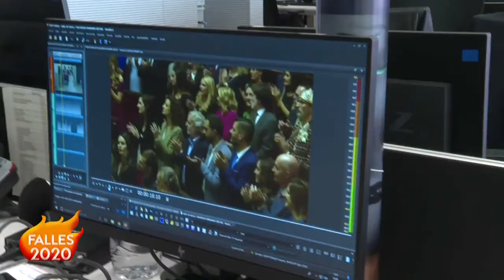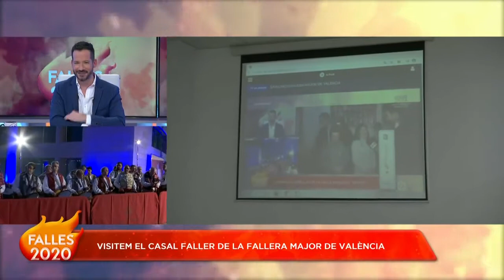Exaltación de la fallera mayor de Valencia 2020 | Primera parte | À Punt VAL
Retransmissió EN VALENCIÀ de l'acte d'exaltació de Consuelo Llobell, fallera major de València 2020, al palau de Congressos de València.

Retransmisión EN VALENCIANO del acto de exaltación de Consuelo Llobell, fallera mayor de València 2020, al palacio de Congresos de Valencia.

©️ À PUNT SAU 2020